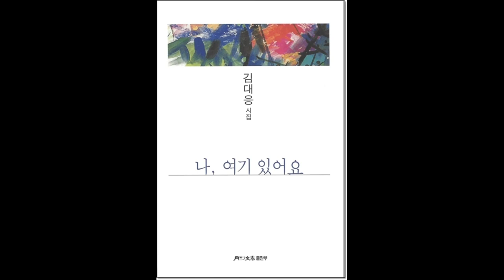김대응 시인의 시 "햇살의 은총" "Grace of sunshine"|김대응시집 「나 여기 있어요」 (월간문학출판부 2020) 중에서